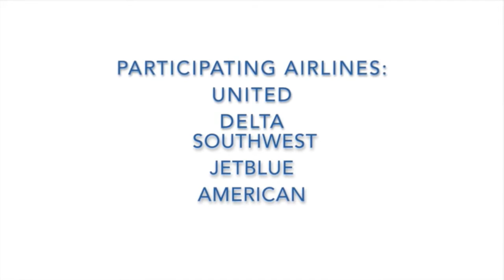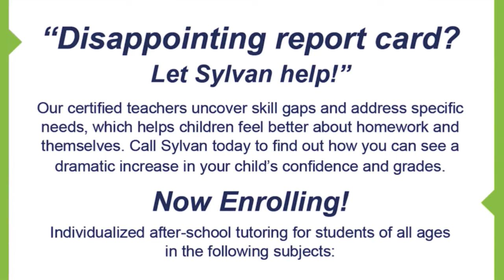HAN Arts & Leisure 4.14.16